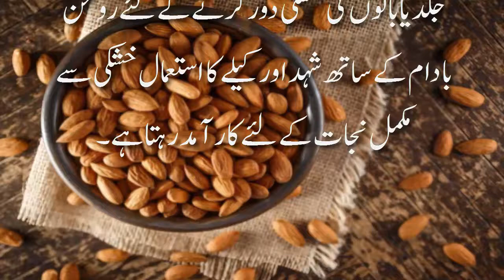5 Health Benefits of Almonds | homemade desi totky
5 Health Benefits of Almonds | health Benefits | homemade desi totky
i an this vidoe we will tell you health benefits of almonds, Soaking almond in water overnight will remove the outer-skin of almonds that contains tannins, A substance which will inhibit the nutrients in the almond to be absorb by the body more easily and also make the almonds easier to be chewed. This is what happens to your body when you consume soaked almonds every morning before breakfast.
Prevent aging skin : Most of us nowadays spend a lot of money to get anti-aging product, hoping to have beautiful and firm skin not wrinkled one. By consuming soaked almonds every-day you can get the benefits of anti-aging products, since almonds contain high level of Vitamin E, a strong antioxidant that can fight aging caused by free radicals.
Prevents from cancer : Vitamin-E found in almonds are strong and powerful antioxidant which can prevent the body from free-radicals effect that are the leading cause of oxidative-stress and cancer development. Free-radicals can damage the DNA of cell and weakens the immune system which leads to abnormal cell growth. Almonds Anti-cancer properties helps overcome abnormal-cell growth. and many more benefits watch this video complete
➡ ▐ REQUEST▐

Regards:
Nabisha's Corner